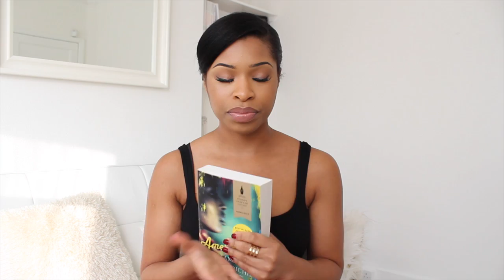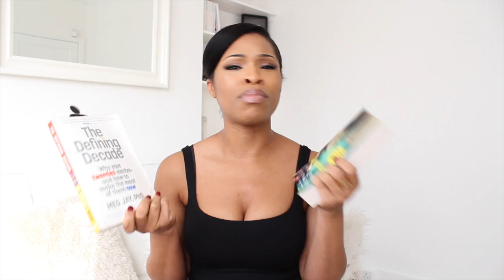AUTUMN (FALL) HAUL!!! | Books, Zara, Other Stories, ASOS, Hair, Makeup & More! | SHOPPING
Autumn Haul! Yay! From Books to Zara to Hair to Makeup! Enjoy! x

Books…
'The Defining Decade' by Meg Jay
‘Americanah' by Chimamanda Ngozi Adichie
'Half Of A Yellow Sun' by Chimamanda Ngozi Adichie

MISSGUIDED...
Knit Crop
Knit Skirt

& OTHER STORIES Trousers

ASOS…
White Mac
Black Mac

ORGANIX...
Argan Oil & Shea Butter Range:
Weightless Oil

PALMERS Coconut Oil Roots Spray

KIKO...
Eyelash Curler
Shine Lust Liptints in:

NARS Lipstick in ‘Catfight’

AMERICAN APPAREL Nail Polishes* in ‘Port’, ‘Dance’ & ‘Mouse’
(*Not new, but worth mentioning for Autumn polishes!)

xxx